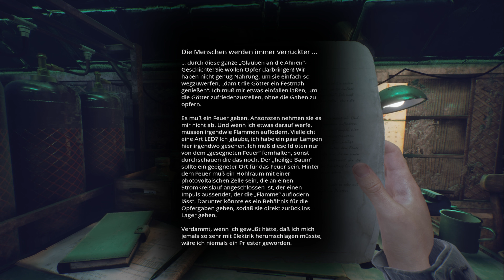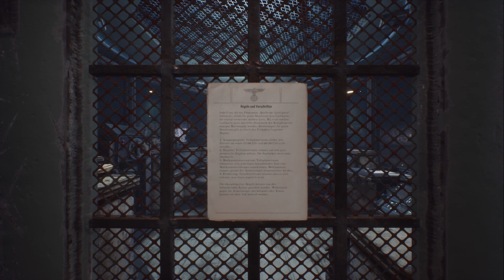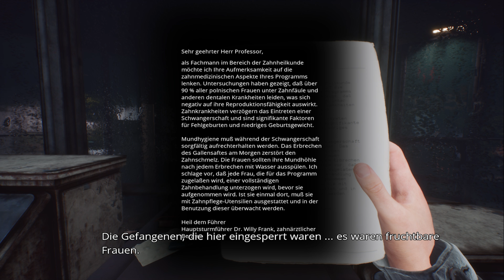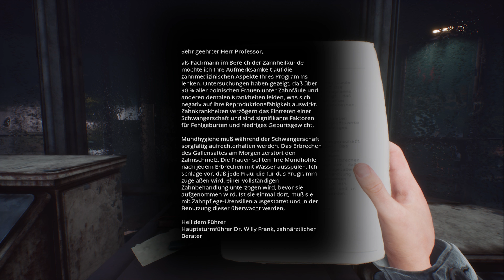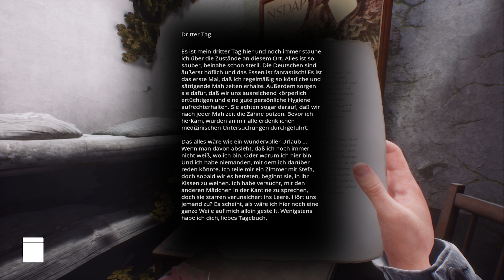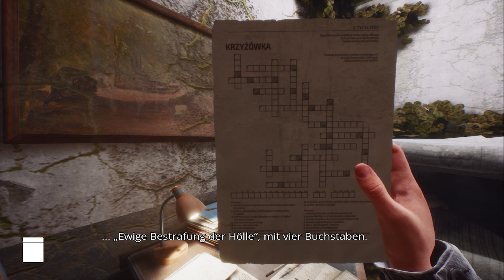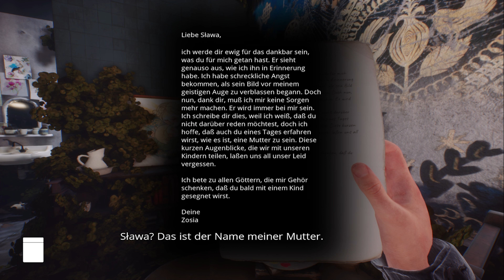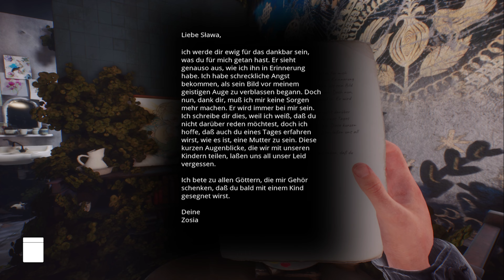Paradise Lost (2021) Hoji #12 Gesellschaft [Let's Play german]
#12 Gesellschaft

Geschichte

Der Krieg dauerte 20 weitere Jahre lang an, bis die Nazis schließlich Atomraketen auf Europa abfeuerten. Als Folge dieser atomaren Katastrophe liegt das Herz Europas In Schutt und Asche. Welche Geheimnisse birgt dieses tödlich verstrahlte Land, das dem Rest der Welt unzugänglich ist?

Sie spielst als Szymon, ein 12-jähriger Junge, der gerade einen riesigen Nazi-Bunker entdeckt hat, als er nach dem Tod seiner Mutter durch das karge, nukleare Ödland Polens zog. Er ist auf der Suche nach einem unbekannten Mann aus einem Foto seiner Mutter. Wer ist dieser Mann? Wird es dir gelingen, ihn zu finden?

Steige in einen retrofuturistischen Bunker hinab, in dem fortschrittliche Technologie mit rätselhaften heidnischen slawischen Bildern verflochten ist, und erkunde unterirdische Stadt, die darin verborgen liegt. Decke die Geschichte des Bunkers auf – von seiner Eroberung durch polnische Rebellen, bis zum unvermeidlichen Schicksal seiner Bewohner. Was ist mit ihnen geschehen?

(Quelle: Steam)

Systemanforderungen:

Mindestanforderungen:
CPU:                    i5

Entwickler:            PolyAmorous
Publisher:              All in! Games
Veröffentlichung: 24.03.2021